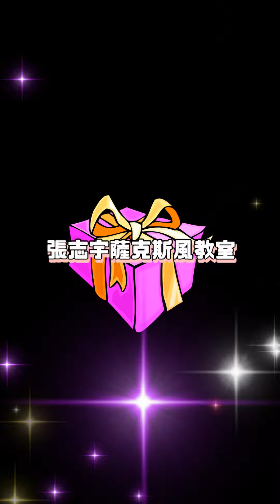鳳飛飛《愛的禮物》學生趙俊杰 薩克斯風演奏